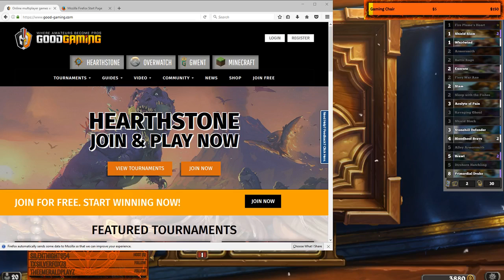Awkward moment explaining what sex is to stream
One of my new viewers asked me about what sex was and this was my response.